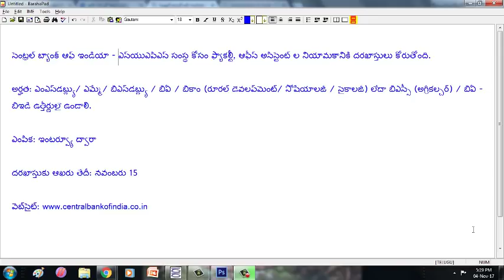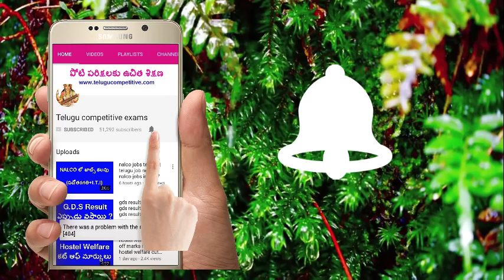central bank of india jobs telugu || telugu job news